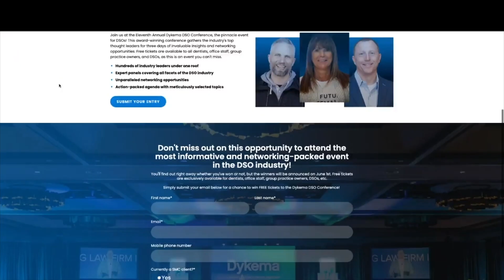Challenges of Running a Full-Arch Dental Business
Dr. Jacob Berger, founder of Patient Care Package and a regional doctor mentor of operations at Heartland Dental, shares what he’s learned after going all-in on full arch, how much it costs to get started, and how he’s overcome the biggest challenges on his journey.

✨ Timestamps ✨
02:04 An all-in mentality
07:44 Start up costs
11:58 The hardest part of adding full-arch

📧 We have been invited to speak on the main stage at the Dykema Conference from July 10th to July 12th. Not only that, but we will also be hosting a boot camp! To celebrate, we are giving away free tickets. To enter the giveaway, visit ➡️ and click on the "Enter to win free tickets to Dykema" bar.  Don't miss out on this amazing opportunity!

We appreciate your support and look forward to seeing you at our upcoming events.